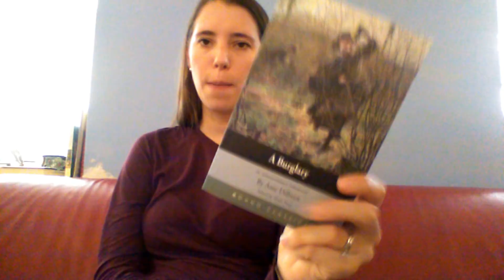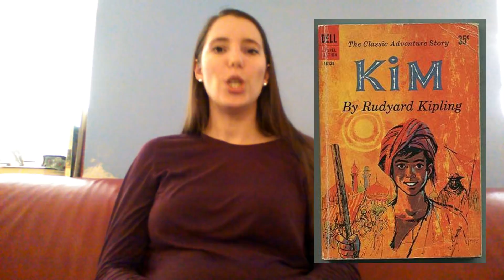Victober 5 Star TBR: 2018 Edition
Books Mentioned:

East Lynne by Ellen Wood

Garthowen by Allen Raine

Esther Waters by George Moore

The Heir of Redclyffe by Charlotte Mary Yonge

Clara Vaughan by R.D. Blackmore

Hester by Margaret Oliphant

No Name by Wilkie Collins

The Burglary by Amy Dillwyn

The Heart of Darkness by Joseph Conrad

The Odd Women by George Gissing

Lady Anna by Anthony Trollope

Silas Marner by George Eliot

Kidnapped by Robert Louis Stevenson

Henry Dunbar by Mary Elizabeth Braddon

Kim by Rudyard Kipling

Cecil by Catherine Gore

The White Company by Arthur Conan Doyle

A Thousand Miles Up the Nile by Amelia B. Edwards

The Cloister and the Hearth by Charles Reade

The Romance of the Shop by Amy Levy

The Big Bow Mystery by Israel Zangwelli

Heartsease by Charlotte Mary Yonge